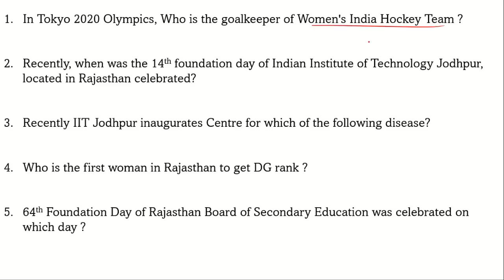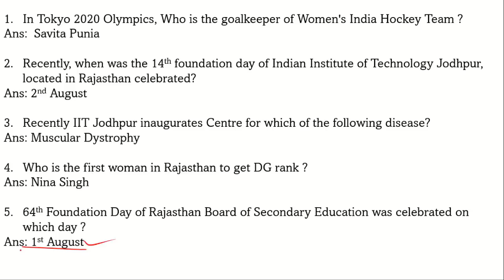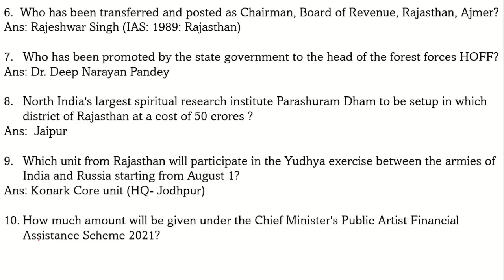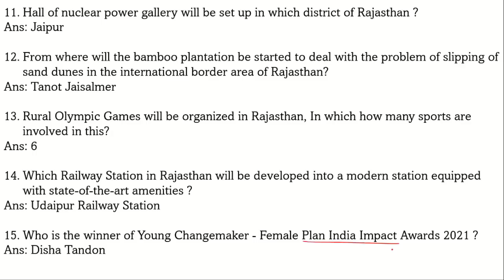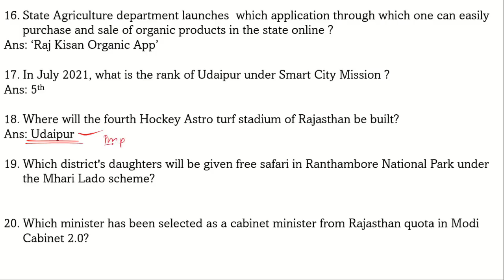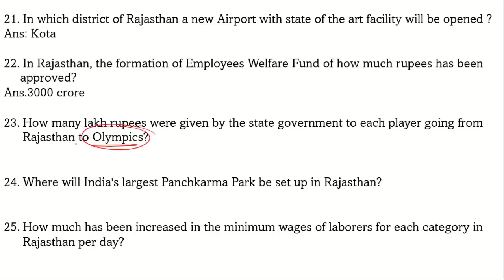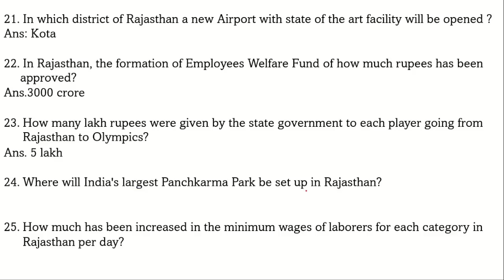Top 25 One Linear Current Affairs of Rajasthan for RVUNL Exam 2021 | Recent Current Affairs 2021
Hello Everyone,
This session discusses the most important 25 Rajasthan Recent Current Affairs Questions on all topics for RVUNL, RSEB AE/JE 2021 Exam as per the New Exam Pattern.
🔵DO TELEGRAM Channel for Updates▶
🔴Most Important Sessions for RSEB Exam :-
🔥All in One Playlist:- Rajasthan Current Affairs, General Awareness , Static GK, Polity, History General Science for RSEB, RVUNL and all Rajasthan Exams.
🔥Rajasthan GK for RVUNL Exam 2021 | RSEB JEn /AEn | Complete
🔥Technical MCQs for RSEB  @ElectricalEngineeringMCQs
This Session includes all the important topics such as Current events including issues of State (Rajasthan), National & International importance, Persons & Places in recent news, Games & Sports, Science, Indian History, Civics, Geography, Indian Polity related to Rajasthan.